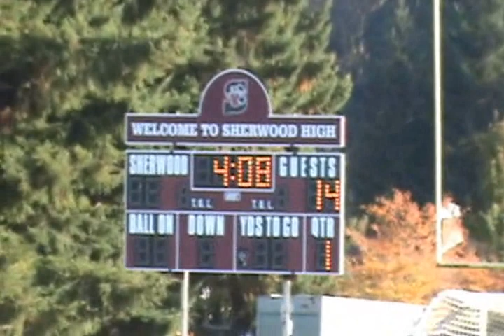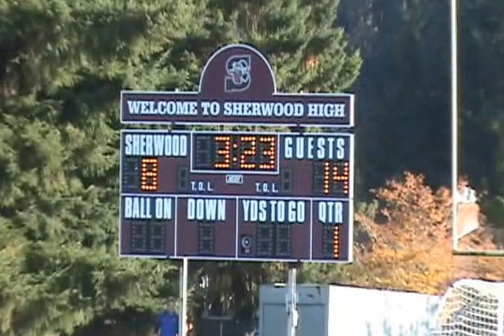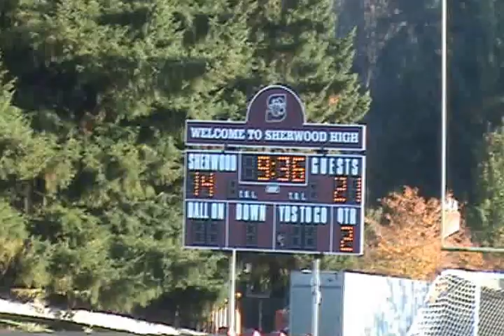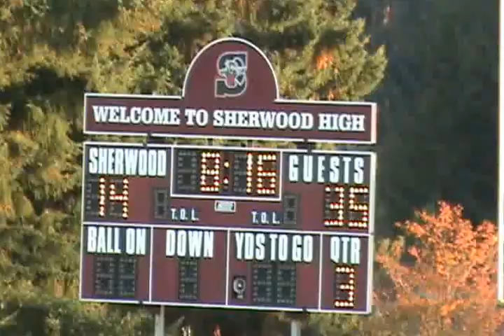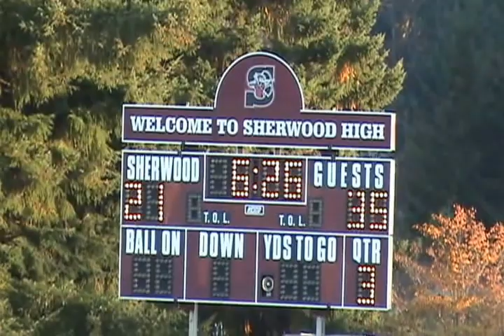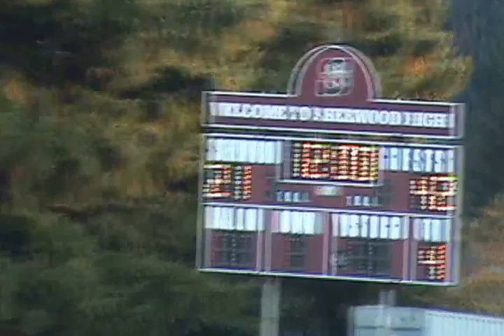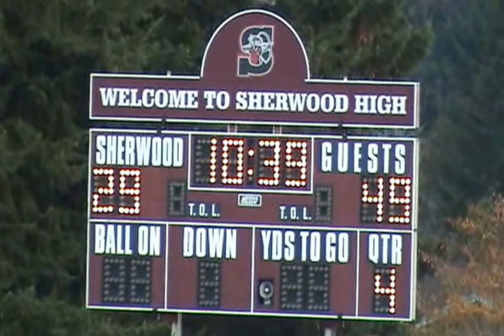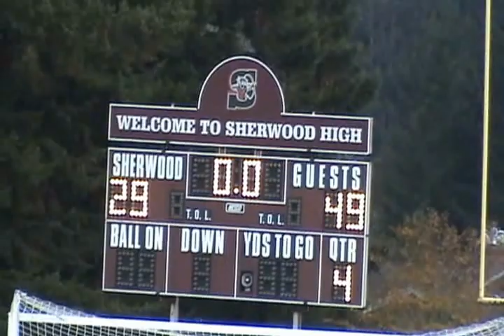WestLinn@Sherwood 102413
Sherwood versus West Linn, 10/24/2013, 29-49 L